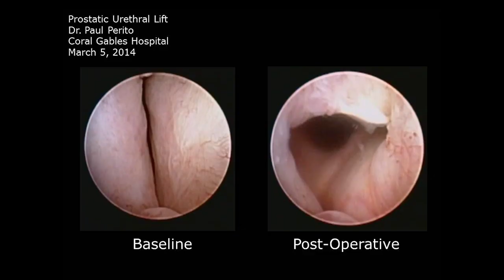Urolift for Benign Prostatic Hyperplasia (BPH)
Benign Prostatic Hyperplasia is a disorder that affects over 500 million men worldwide where the prostate gland enlarges. Urolift is a minimally invasive procedure to treat BPH while preserving sexual function.